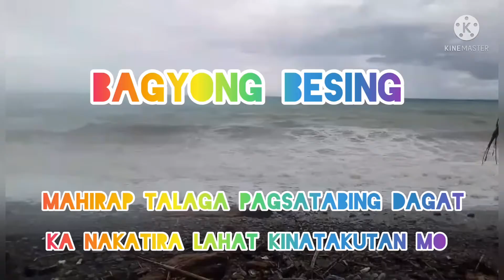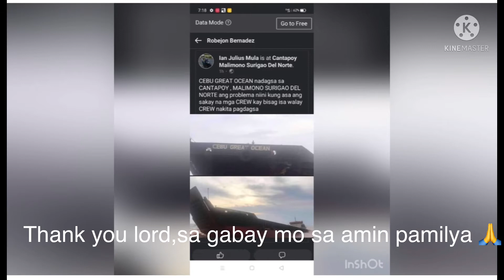HOW DO FAMILY MEMBERS HELP EACH OTHER FOR GOOD times/BAD Times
Is It  scary? The life near seashore, safety tips for our pumboat in times  it has bad weather ,God always abided us ,Praised to GOD🙏